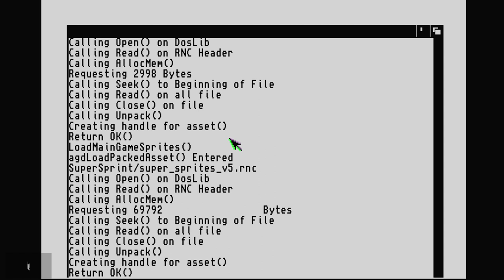First play: Amiga Turbo Sprint 1.4 Beta! As Beautiful as it is tough!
You remember Super Sprint?! Soooo many 10ps were lost to those machines.

This epic remaster my Graeme Cowie has finnaly been released as a public beta. As you can see, it's all sorts of wonderful yet tough a balls! I though I'd be sliding gracefully like some kind of middle aged, hairy F1 driver. Nope.

It's still in Beta so it has a few bugs to iron out but so far it's looking very promising!

Be sure to check out Graeme Cowie on Youtube

Recorded on our Pi-500. Yeah I'm sorry, dirty, dirty emulation. But if it counts it all wrapped up in a lovely Amiga 500 case. You really couldn't tell.